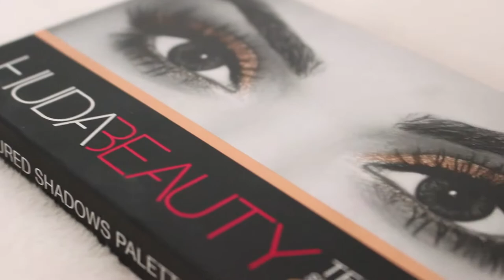HUDA BEAUTY X URBAN DECAY: qual investir? | Mylena Matos